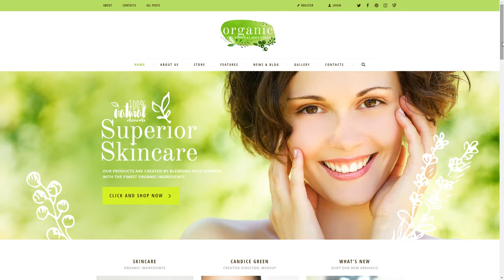Organic Beauty Store and Natural Cosmetics WordPress Theme Tha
Columns 4+

 Layout Responsive

 Tags beauty shop, beauty store, cosmetics, e-commerce, hair, makeup, natural, online shop, online store, organic, organic food, skincare, spa, wellness, woocommerce